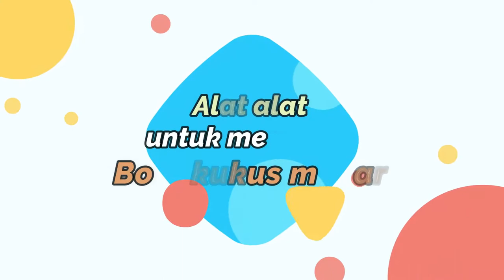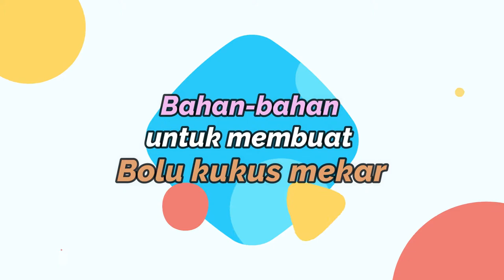13_GURLING | TATA BOGA MEMBUAT BOLU KUKUS MEKAR - KELAS XII SMALB C - SLBN BOGOR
Halo sahabat SNEBO !
Kembali hadir dipekan ke 13 bersama Guru Keliling SLB Negeri Bogor

Dipekan ini Ibu Dian bersama Yanti dari kelas XII SMALB C
mengajak kita semua praktik membuat Bolu Kukus Mekar
yang mudah, enak dan anti gagal !!

Pembelajaran kali ini merupakan bagian dari keterampilan pilihan yaitu tata boga, dan pastinya untuk membantu teman-teman dijenjang SMA untuk mengasah keterampilan agar bisa berkarya dan menghasilkan produk yang memiliki nilai jual di masyarakat.

Penasaran seperti apa prosesnyaa??

Yuk simak dan praktikkan dirumah yaa

Jangan lupa berikan dukungan terbaikmu untuk mendukung channel Youtube SLB Negeri Bogor
Terima kasih